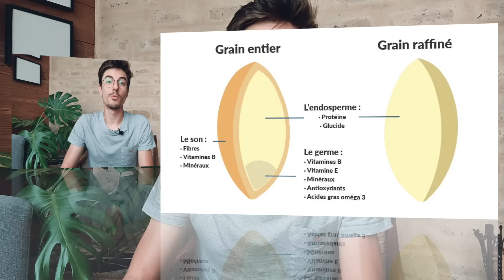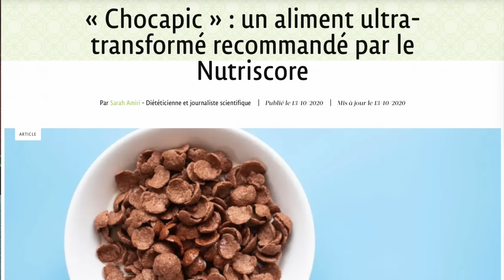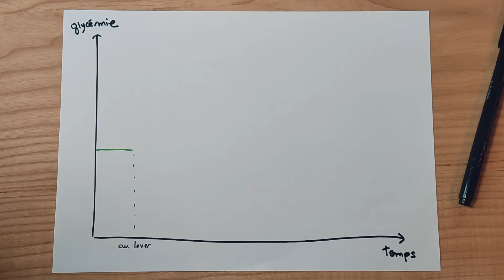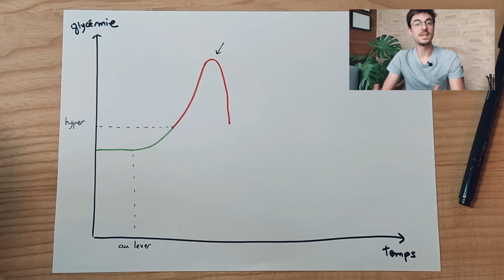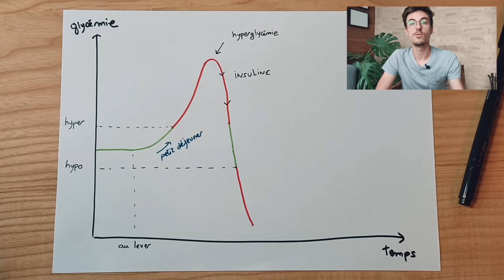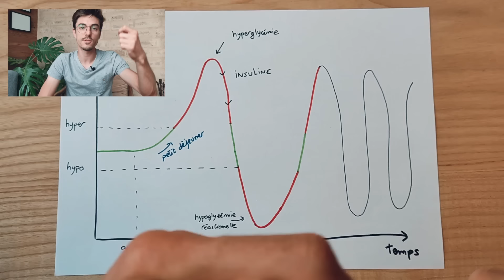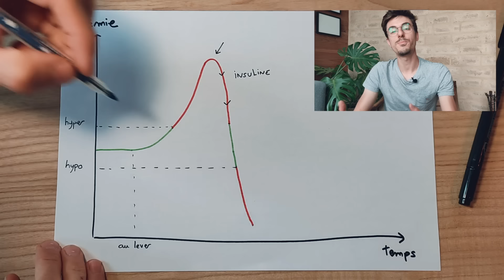Petit Déjeuner: L'erreur Fréquente (Et Comment Faire Mieux)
Salut à tous, c'est Fabrice !

Je suis professionnel de santé et en cours de formation dans le domaine de la micronutrition et de la santé fonctionnelle.

Dans cette vidéo, nous nous intéressons au repas le plus important de la journée : le petit déjeuner ! Mais est-ce vraiment le repas le plus important ? C'est possible, mais peut être pas pour les raisons que vous croyez ! Au passage vous trouverez les clefs pour réduire la fatigue et les craquages alimentaires en journée.

Pour en savoir plus, je vous recommande la lecture du livre : La meilleure façon de manger, de Thierry Souccar et Angélique Houlbert.

MISE EN GARDE:

Les conseils donnés dans cette vidéo ne peuvent en aucun cas se substituer à une consultation, un diagnostic et à une prise en charge médicale.
Ne changez jamais votre modèle alimentaire de manière drastique sans avoir demandé conseil à un professionnel.
Une évaluation et des conseils adaptés à votre condition devraient être parmi les premières options retenues pour traiter ou prévenir un problème de santé.
Les informations données dans cette vidéo le sont dans un but de vulgarisation afin de mieux comprendre les mécanismes de la physiologie humaine. Les formats vidéos étants limités dans le temps, celles-ci peuvent ne pas êtres exhaustives et ne tiennent pas compte d'exceptions, ni ne sont adressées a des personnes concernées par des pathologies avérées.
Les commentaires publiés dans le fil de discussion n'engagent en rien l'auteur de la vidéo. Seront supprimés ceux qui sont offensants, erronés et ceux qui font la promotion de produits, de sites web ou de chaînes YouTube.